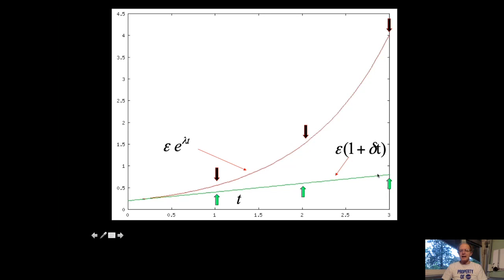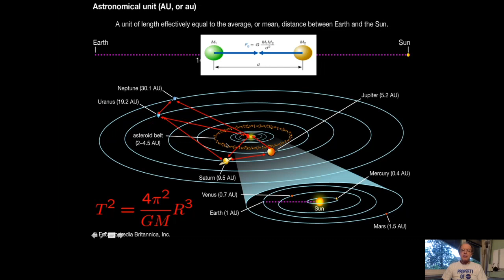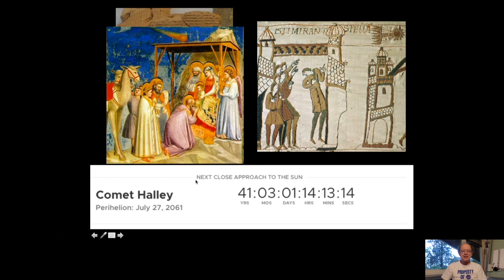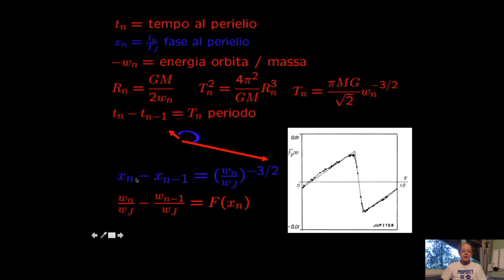Matematica: la testimonianza del prof. Mantica